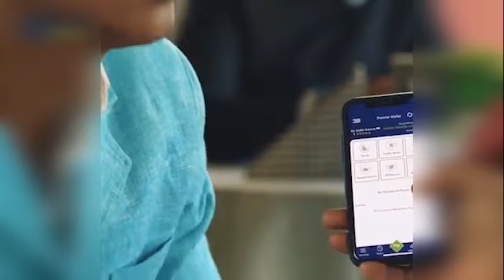WARKA DUHUR EE KNN 27 05 2024